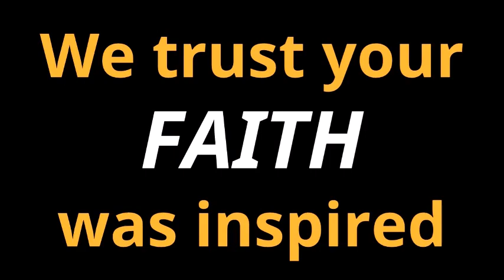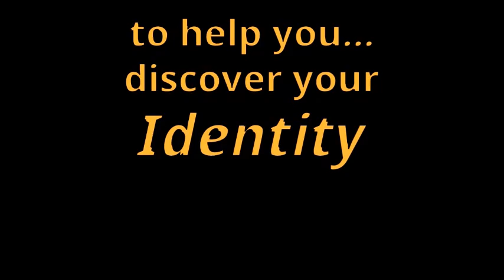"The Fire Triangle #4" Pastor Gary Cortese, Beacon Hill Byron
Wednesday, February 24, 2021 - What was essential for the early church to keep the fire burning is still essential today!  Acts 2:42 - You can't spend too much time in the Word and fellowship.  And, you can't be on fire for God without the Baptism of the Holy Spirit!  You see it as essential empowering time and again throughout the Book of Acts--see Chapter 2, 8, 10, and 19 for starters.